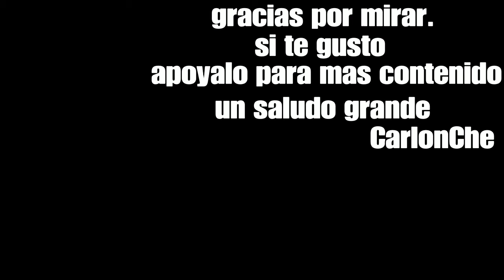EL ACCIDENTE | HISTORIA | DayZ | ESPAÑOL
Gameplays, vídeos, series, directos y más todos los días.

Grupo dead by day discord:
Comunidad